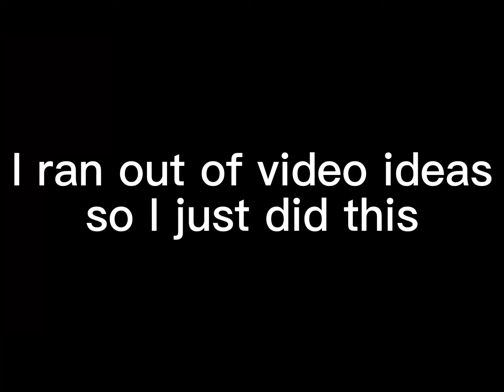your living has expired